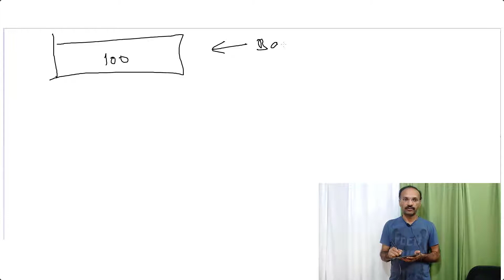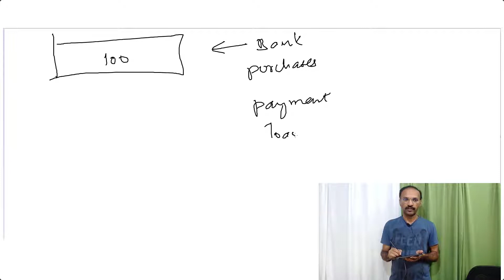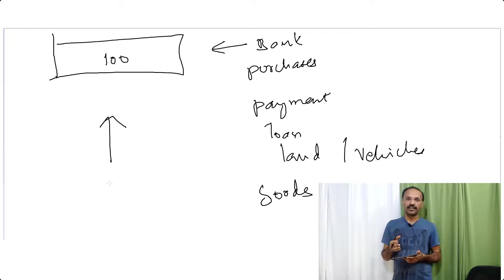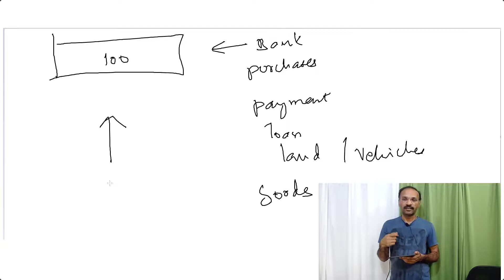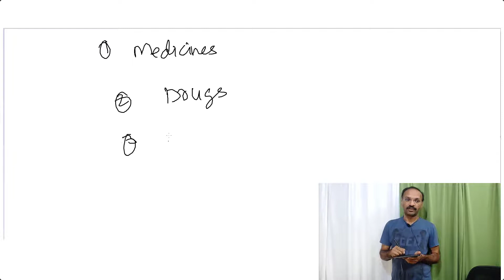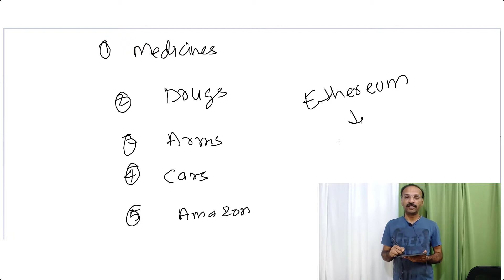బిట్కాఇన్ అంటె ఎంటి? | బిట్కాఇన్ తెలుగు లొ | bitcoin in telugu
బిట్కాఇన్  అంటె ఎంటి? బిట్కాఇన్ తెలుగు లొ
learn about bitcoin in telugu, watch this video to learn more about bitcoin

Join my Telegram channel for instant updates and be among the group